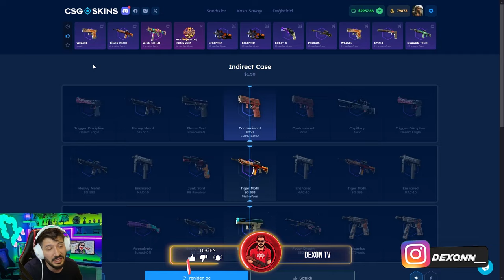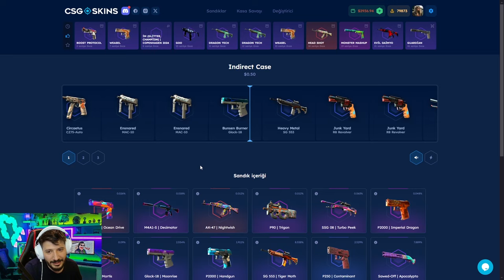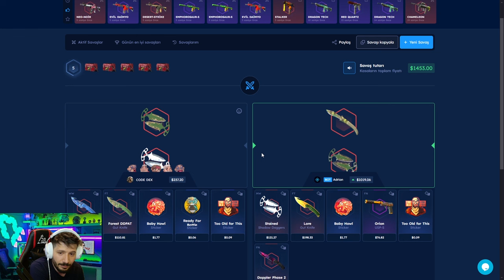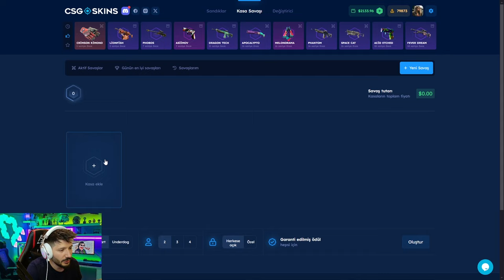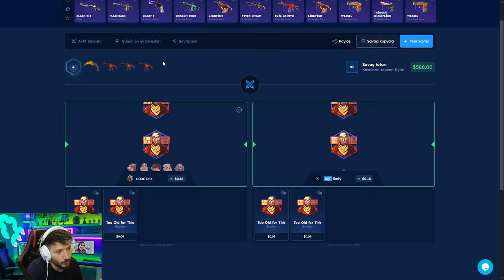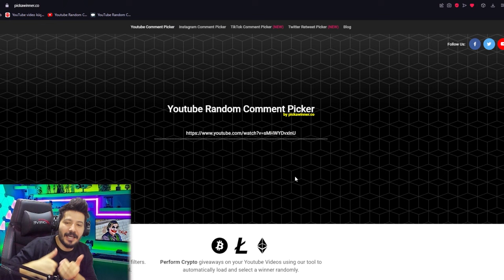UCUZA DEAGLE KATLADIK 100 DOLAR Csgo-skins Promo Code